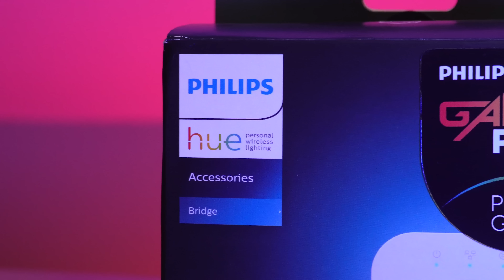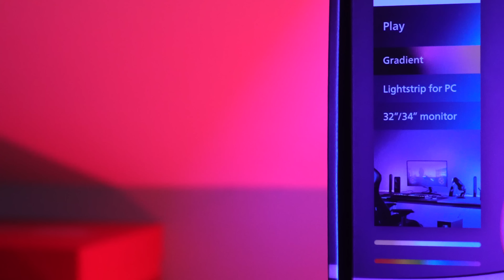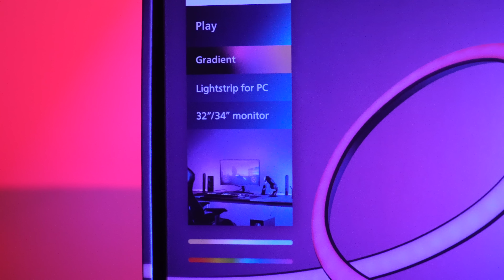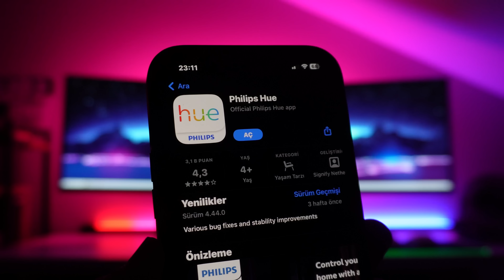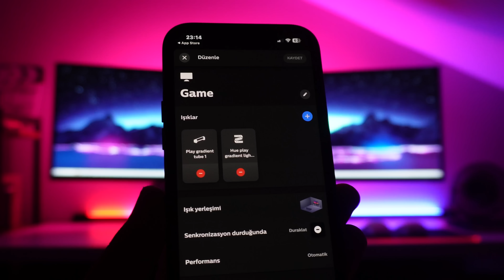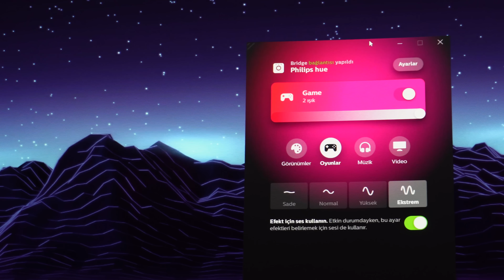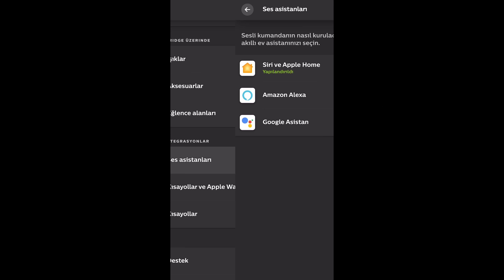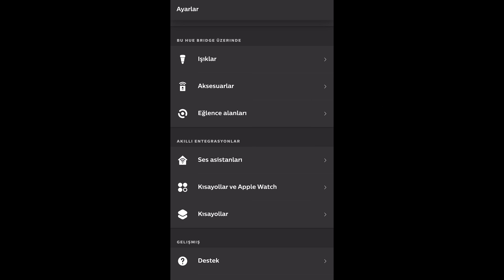Philips Hue Gamer Pack Pro Pc Gamer Large inceleme - Oyuncuların bayıldığı ürün!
Bu videoda Philips Hue Gamer Pack Pro Pc Gamer paketini çok detaylı bir şekilde inceliyoruz. Geldiği günden beri aralıksız kullandığım bu paketin sunabildikleri gerçekten çok iyi. Özellikle senkron bir şekilde görüntüyü arkadaki ışıklara yansıtması deneyimi çok iyi hale getiriyor. Bu deneyim peki hangi ürünlerle sağlanıyor?

Paketin içerisinde 3 farklı ürün var. Ürünler sırasıyla Philips Hue Bağlantı Köprüsü, Philips Hue Play Gradient Light Tube Large ve  Philips Hue Gradient PC strip 32 34 inch. Bu ürünler yardımıyla oyun deneyimimi çok daha yukarılara taşıdım.

Sizler Philips'in Hue Gamer Pack paketi hakkında neler düşünüyorsunuz?

00:00 İntro
00:19 Giriş
00:54 İlk Hislerim
01:21 Pro Pc Gamer Paket İçeriği
03:08 Bağlantı ve Kurulum
05:00 Işık Konumunu Ayarlama
05:57 Pc Hue Sync Uygulaması ve Işık Performansları
08:14 Yaşadığım Deneyimler
10:33 Farklı Modlarda Görüntüler
11:19 Link Yorumlarda
11:30 Mobil Uygulama ve Yapılabilenler
12:45 Kapanış